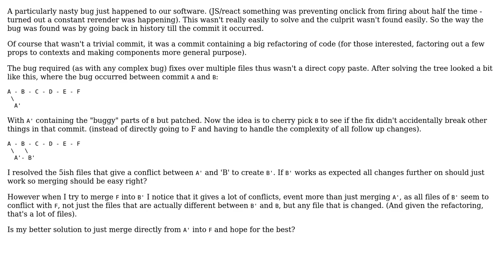How to easily merge future updates after cherry picking commits. - Or merge a specific commit...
Software Engineering: How to easily merge future updates after cherry picking commits. - Or merge a specific commit first?

With thanks & praise to God, and with thanks to the many people who have made this project possible! | Content (except music & images) licensed under CC BY-SA | Music | Images & others | With thanks to user paul23 user Greg Burghardt and the Stack Exchange Network Trademarks are property of their respective owners. You are responsible for your own actions.